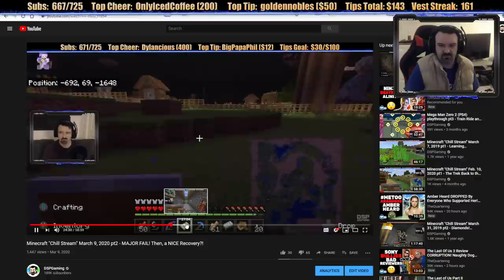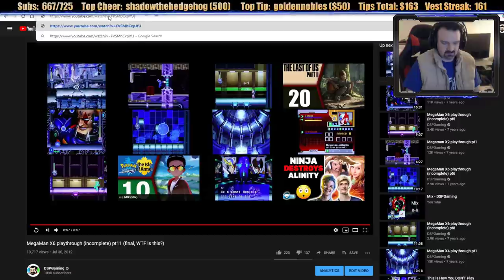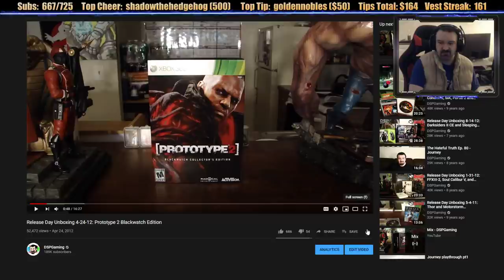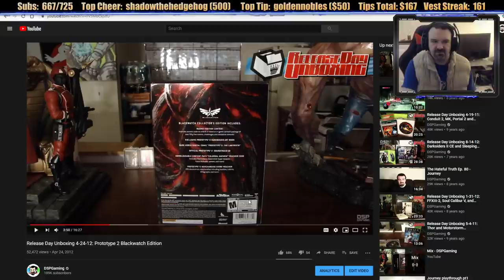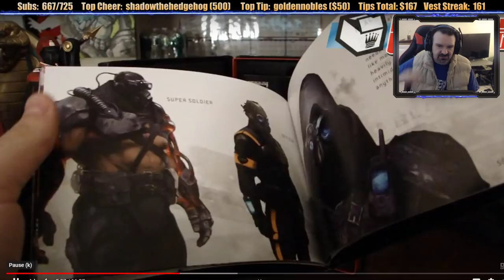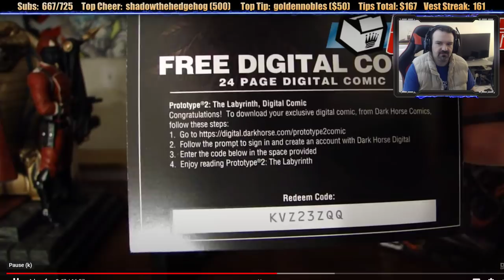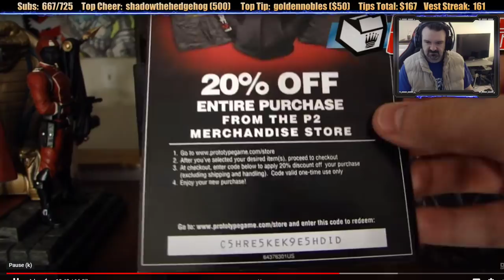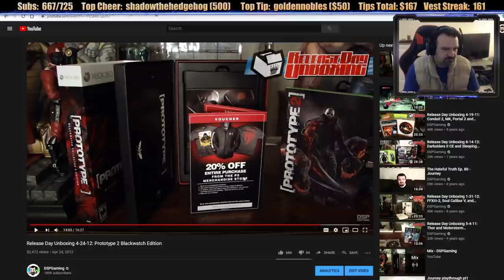Retrospective Marathon: July 2020 pt1 - Vest Streak Origins, MMX6 SUCKS, and Prototype 2 Unboxing